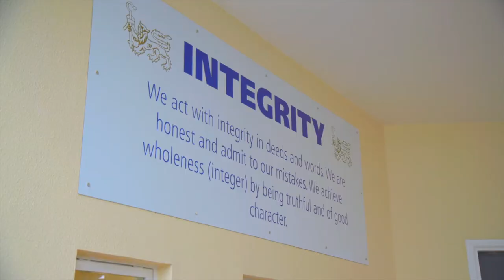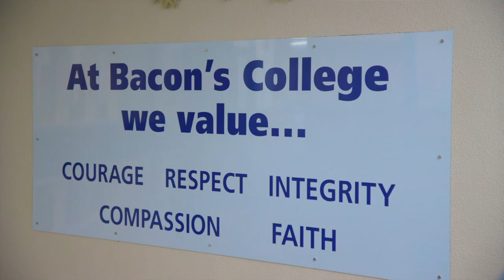Welcome to Bacon's College